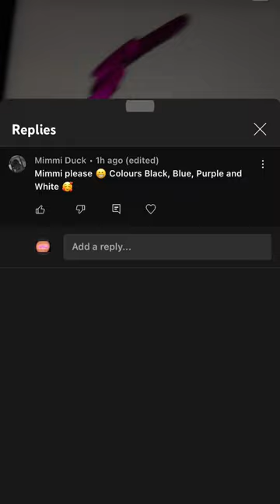“Mimmi” name art